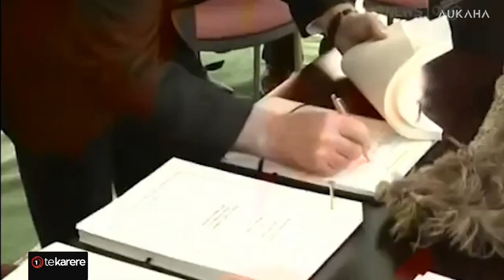Waikato-Tainui threatens to take Govt to court over alleged RMA breaches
Waikato-Tainui have taken the government to court, discussions over the ownership of the Waikato River leading the hui at Tāmaki Paenga Hira – Auckland Museum last week. Kereama Wright from Aukaha News has this special report.